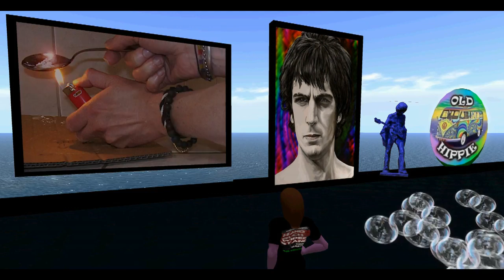Impressionen Vorbereitung Ausstellung 70er Jahre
Einige Impressionen von den Vorbereitungen für die Ausstellung `70er Jahre` in SL...
Fotos: eigene oder freie von wikipedia.
Ca. doppelte Geschwindigkeit.